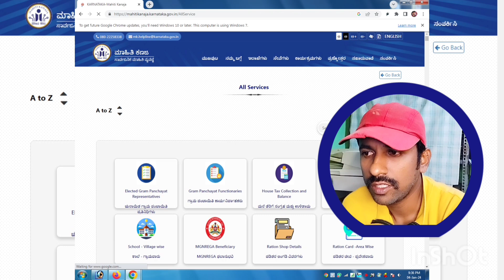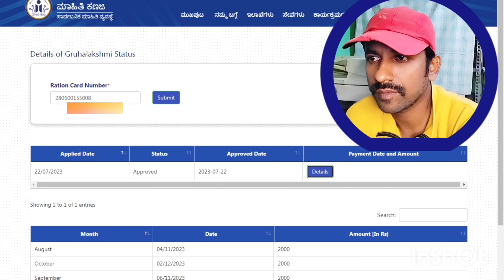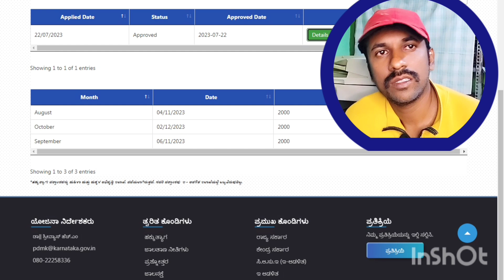ಗೃಹಲಕ್ಷ್ಮಿ ಸ್ಟೇಟಸ್ ಚೆಕ್ ಮಾಡುವ ಹೊಸ ಲಿಂಕ್ ಬಂದಿದೆ || Grilahakshmi status There is a new link to check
ಗೃಹಲಕ್ಷ್ಮಿ ಅರ್ಜಿ ಸ್ಟೇಟಸ್ ಚೆಕ್ ಮಾಡುವ ಲಿಂಕ್

Note : All Content of This Video Provided for Education Purpose Only